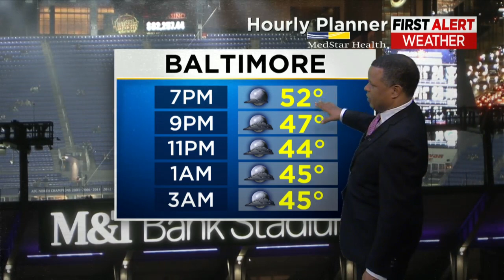Derek Beasley has your Sunday evening forecast